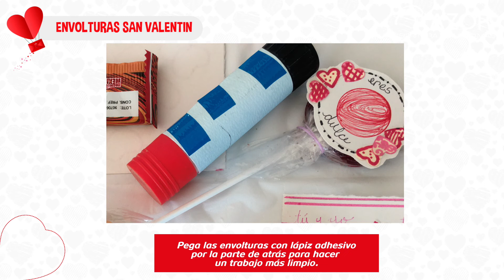Cómo hacer envolturas de regalo | tips para hacer envolturas de San Valentín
Se acerca el Día del Amor y la Amistad, y los mejores detalles son sencillos y económicos, ¡aquí te decimos cómo hacer envolturas para tus dulces y regales muchos detalles!